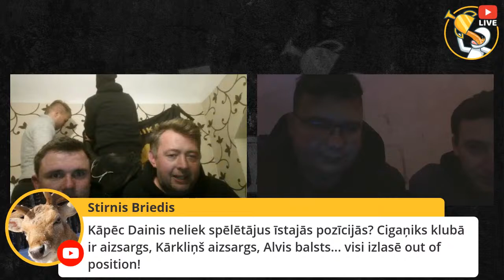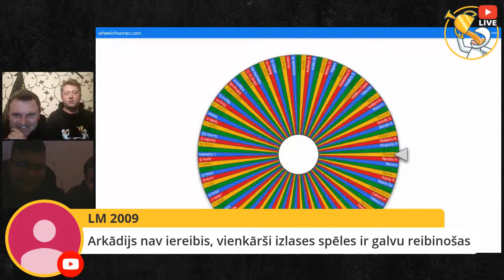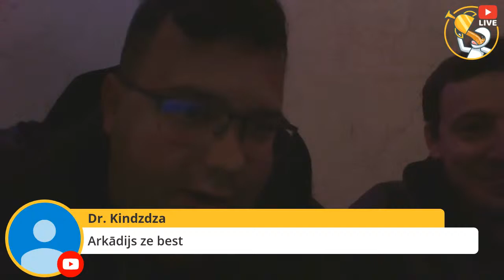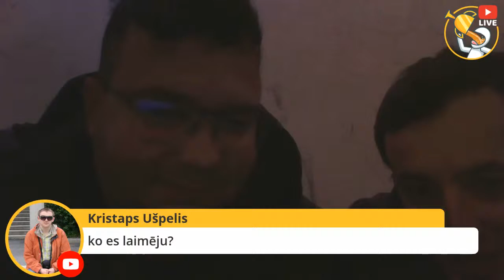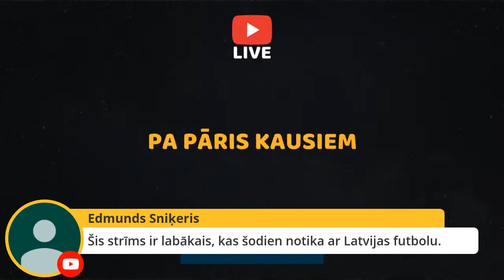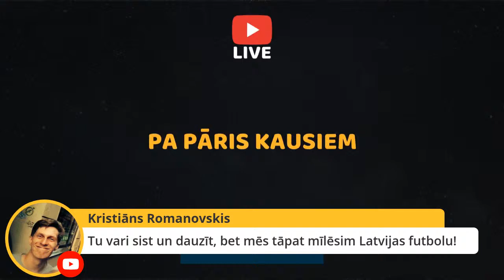PPK Live #18 Pēcspēles Live Latvija-Malta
Uzreiz pēc Latvijas futbola izlases spēles, pieslēdzamies Pa pāris kausiem Live!
Svaigas emocijas, viegla analīze un labs garastāvoklis garantēts!